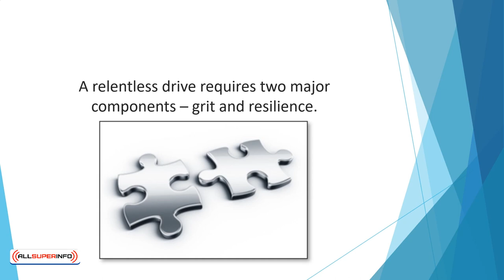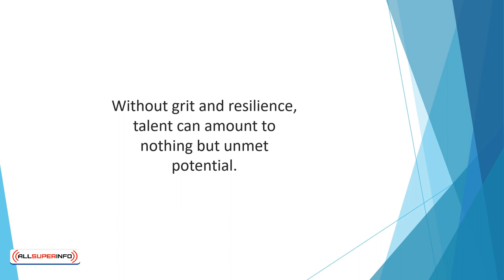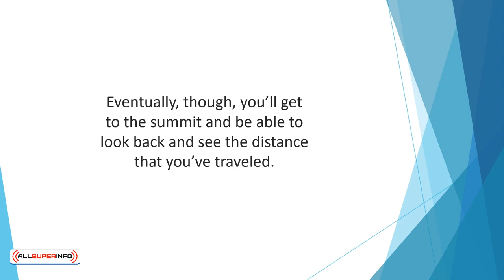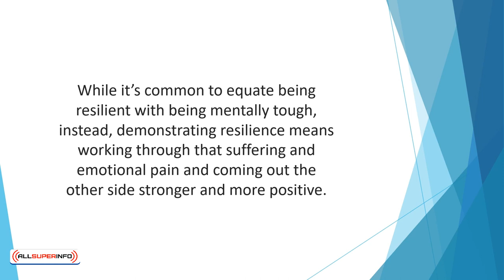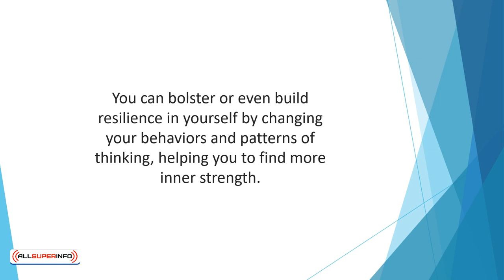Video 3 A Look At Two Key Component In Relentless Drive Grit And Resilience